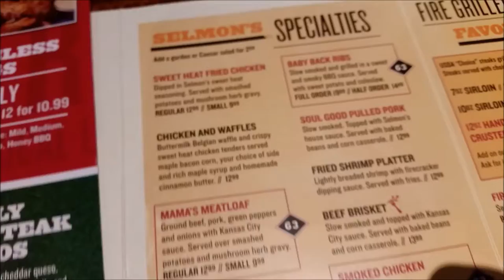Late night dinner at Lee Roy Selmon's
I'm not a professional - I'm Just having fun - This local sports-bar chain, founded by the NFL Hall of Famer, serves Southern comfort food - Brandon Florida - 1/27/2017